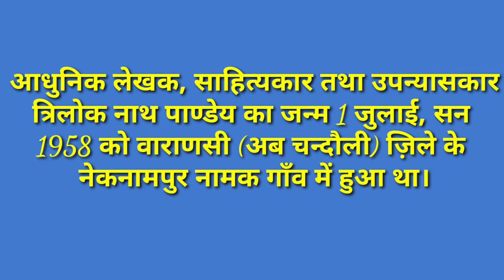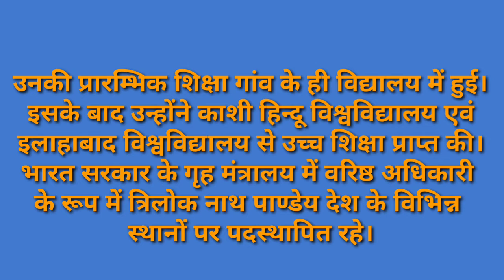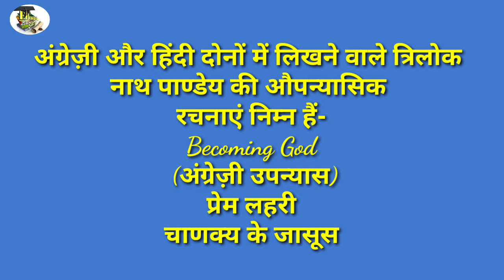त्रिलोकनाथ पाण्डेय का जीवन परिचय एवं रचना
त्रिलोकनाथ पाण्डेय का जीवन परिचय एवं रचना की जानकारी दी जा रही है।